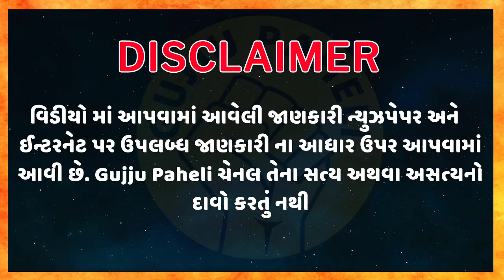Amazing facts| General knowledge| Samanya gyan |Study knowledge | Gujarati Ukhana | Gujju Paheli